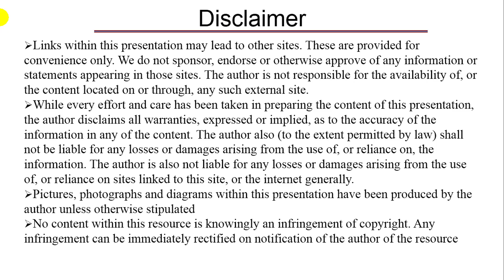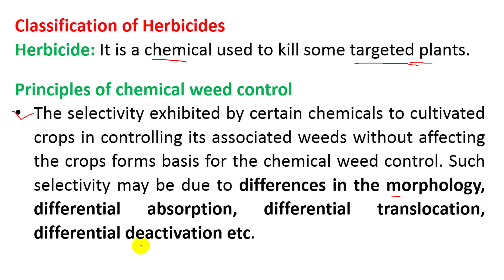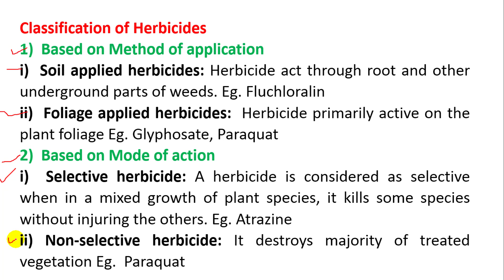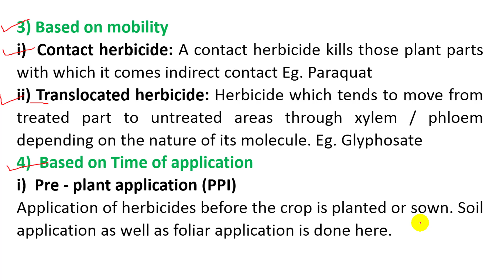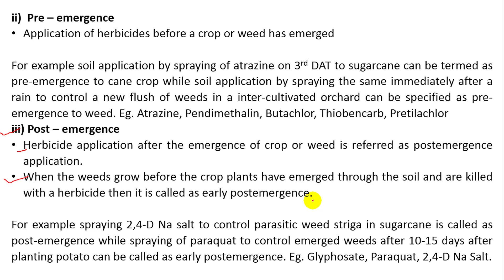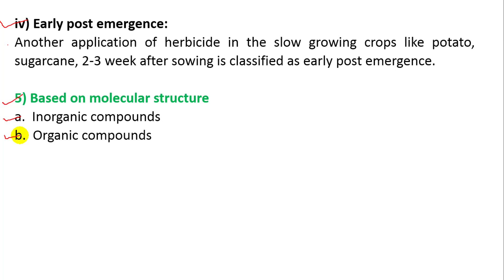Classification of Herbicides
Herbicide: It is a chemical used to kill some targeted plants.

Principles of chemical weed control
The selectivity exhibited by certain chemicals to cultivated crops in controlling its associated weeds without affecting the crops forms basis for the chemical weed control. Such selectivity may be due to differences in the morphology, differential absorption, differential translocation, differential deactivation etc.
1)  Based on Method of application
i)  Soil applied herbicides: Herbicide act through root and other underground parts of weeds. Eg. Fluchloralin
ii)  Foliage applied herbicides:  Herbicide primarily active on the plant foliage Eg. Glyphosate, Paraquat
2)  Based on Mode of action
i)  Selective herbicide: A herbicide is considered as selective when in a mixed growth of plant species, it kills some species without injuring the others. Eg. Atrazine
ii) Non-selective herbicide: It destroys majority of treated vegetation Eg.  Paraquat
3) Based on mobility
i)  Contact herbicide: A contact herbicide kills those plant parts with which it comes indirect contact Eg. Paraquat
ii) Translocated herbicide: Herbicide which tends to move from treated part to untreated areas through xylem / phloem depending on the nature of its molecule. Eg. Glyphosate
4)  Based on Time of application
i)  Pre - plant application (PPI)
Application of herbicides before the crop is planted or sown. Soil application as well as foliar application is done here.
ii)  Pre – emergence
Application of herbicides before a crop or weed has emerged

For example soil application by spraying of atrazine on 3rd DAT to sugarcane can be termed as pre-emergence to cane crop while soil application by spraying the same immediately after a rain to control a new flush of weeds in a inter-cultivated orchard can be specified as pre-emergence to weed. Eg. Atrazine, Pendimethalin, Butachlor, Thiobencarb, Pretilachlor
iii) Post – emergence
Herbicide application after the emergence of crop or weed is referred as postemergence application.
When the weeds grow before the crop plants have emerged through the soil and are killed with a herbicide then it is called as early postemergence.

For example spraying 2,4-D Na salt to control parasitic weed striga in sugarcane is called as post-emergence while spraying of paraquat to control emerged weeds after 10-15 days after planting potato can be called as early postemergence. Eg. Glyphosate, Paraquat, 2,4-D Na Salt.
iv) Early post emergence:
Another application of herbicide in the slow growing crops like potato, sugarcane, 2-3 week after sowing is classified as early post emergence.

5) Based on molecular structure
a.  Inorganic compounds
b.  Organic compounds